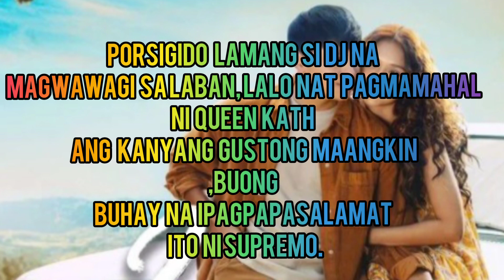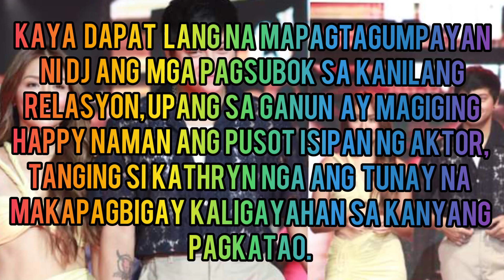KATHNIEL UPDATES | LUH! DANIEL PADILLA, MAY PANGAMBA SA PAGMAMAHAL KAY KATHRYN BERNARDO ?